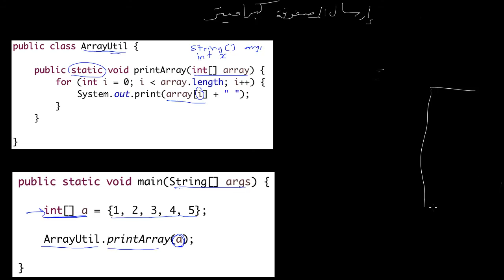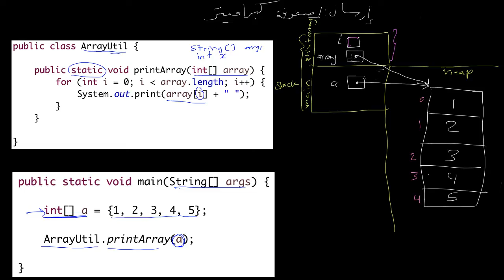إرسال مصفوفة إلى ميثود - passing an array as a parameter